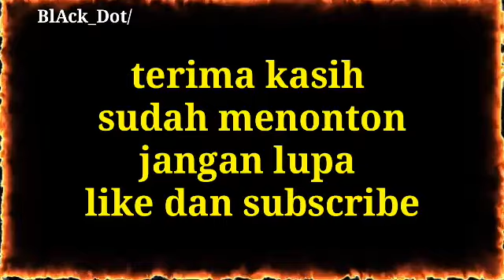Alipbata Reaction wanita Cantik langsung tepesona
-Tool Edit : KineMaster Diamond
-Thumbnail : pixellab
-Record : Vidma Record
-Device  : Hp Kentang-Sj2P

SEMOGA TERHIBUR.